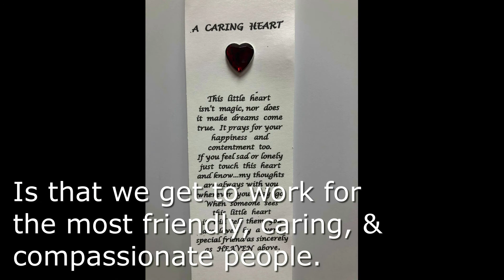Merchants and Planters Bank Spotlight on McCrory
Our McCrory office team consists of 6 amazing bankers and a county full of the BEST. CUSTOMERS. EVER.